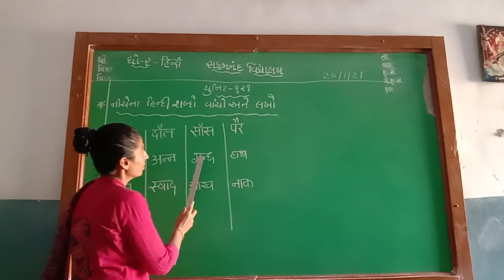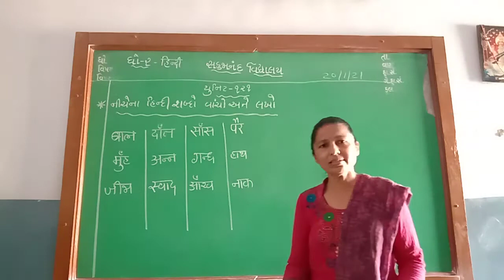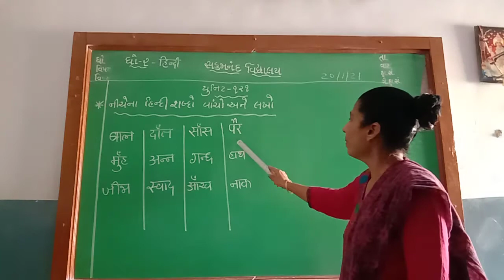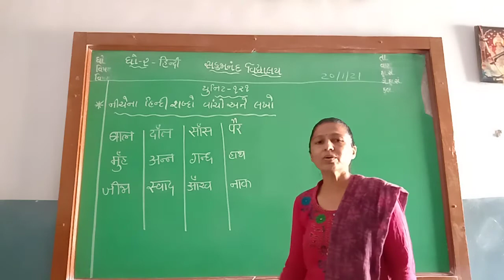ધોરણ 2 વિષય હિન્દી યુનિટ 121 હિન્દી શબ્દો વાંચો અને લખો